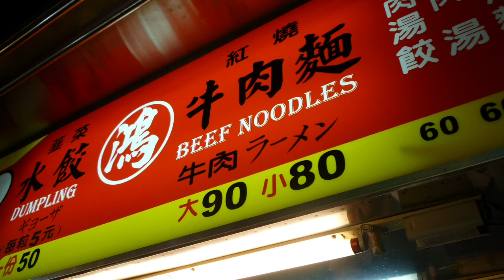晴光市場／夜市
農安街にある晴光市場の夜市を歩く映像です。